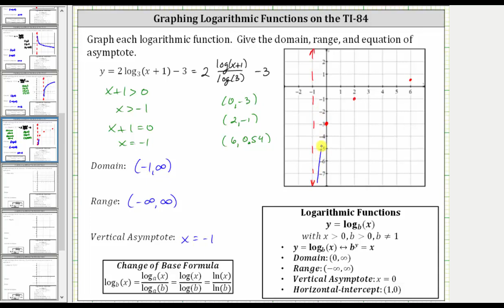Graficar funciones de registro en la TI-84: y = 2log_ (3) (x + 1) -3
Este video explica cómo graficar una función logarítmica usando el ti-84 y el cambio de fórmula base.